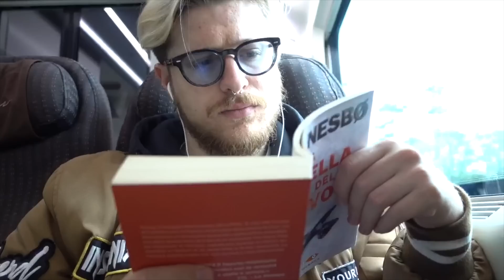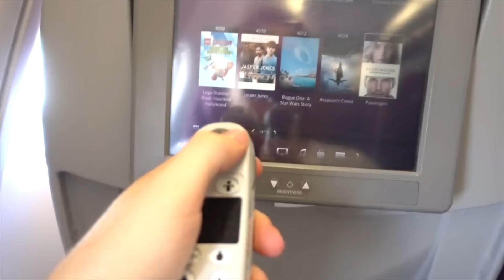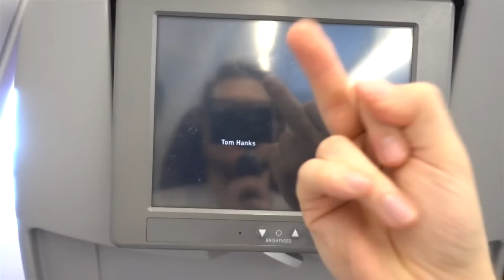LASCIO PER SEMPRE LA MIA RAGAZZA E VADO A VIVERE IN NUOVA ZELANDA!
Ho deciso di lasciare la mia ragazza e mi trasferisco per sempre in Nuova Zelanda!